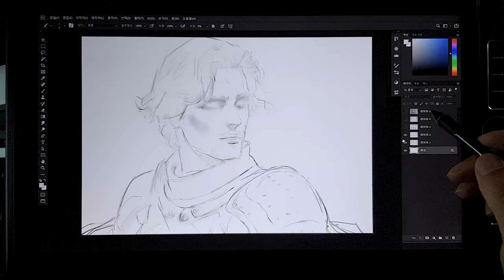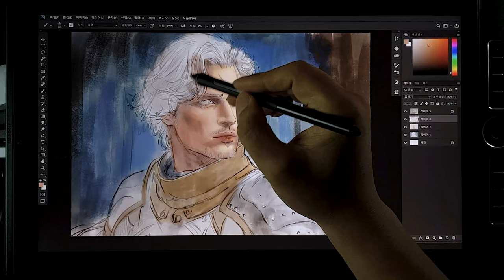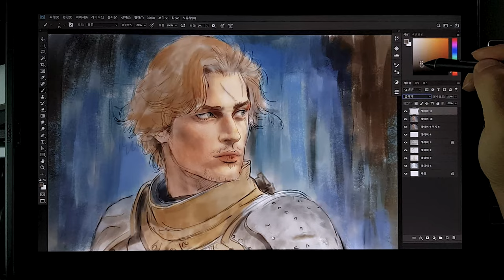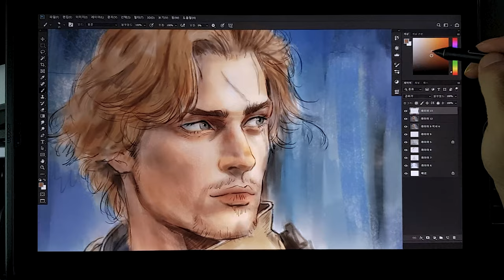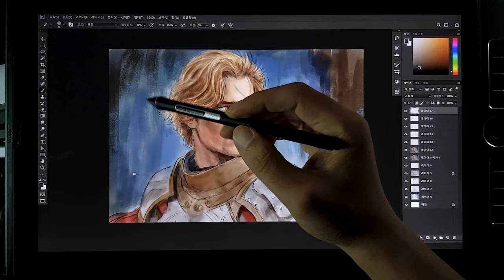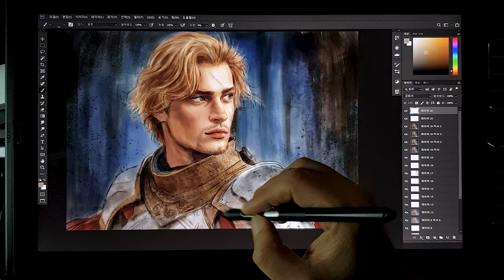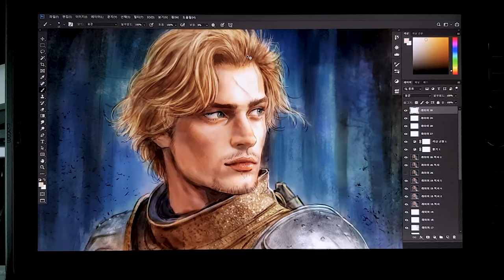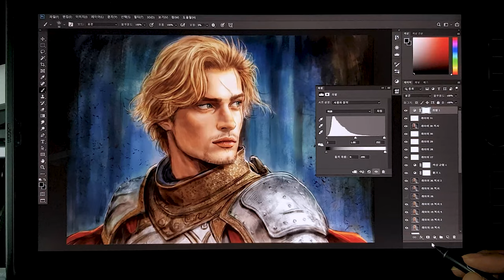[Midnight Painting] How to Draw Knight Armor and Skin Coloring Digital Art Tutorial Photoshop 08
In this video, I made a video focusing on depicting men's skin tone and armor coloring and depiction methods when painting a male knight. When drawing armor, it is most important to use a texture brush to express the texture and color it with light reflection in mind.

BGM Youtube Audio Archive : Journeyman - Aakash Gandhi, The Rising - Aakash Gandhi, Jungle - Aakash Gandhi, W. A. Mozart, Symphony No.38 in D major - A Far Cry

■ Wacom MobileStudio Pro 16 512g (1th 2017)
■ Wacom Pro Pen Slim KP-301E
■ Subscriptions, likes, and alarm settings are a great help in video production. ^^;